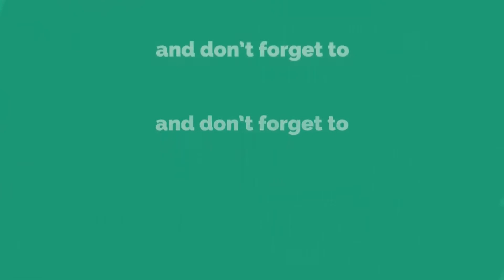डॉ. अमोल कोल्हे यांनी घेतले ओतूर येथील कपर्दिकेश्‍वराचे दर्शन